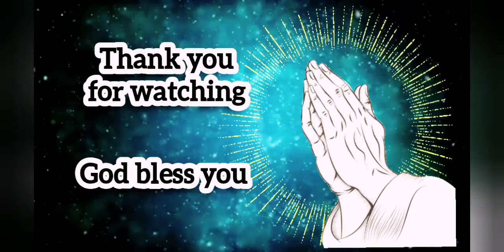29. 03. 2023 லெந்து கால தியானம் நாள் 31 நீதிமானின் மேன்மை - 13 "கர்த்தரின் நாமமே அவர் அடைக்கலம்".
Lent Days Devotion- Day - 31.
நீதிமானின் மேன்மை - 13
"கர்த்தரின் நாமமே அவர் அடைக்கலம்"

ECI PHILADELPHIA CHURCH
Otteri,  Chennai 600012.

Church Timing:
Sunday Service:
Please come and Join to worship the Lord.